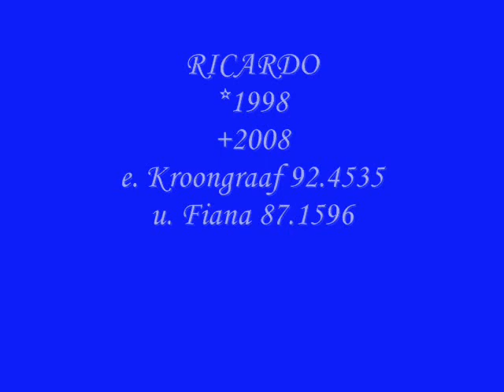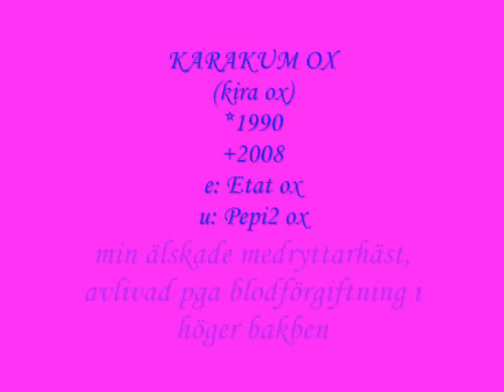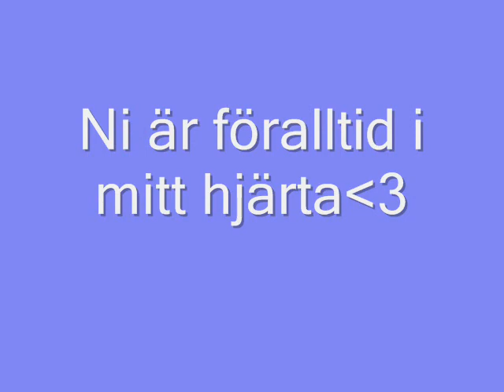R.I.P mina älsklingar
hästar